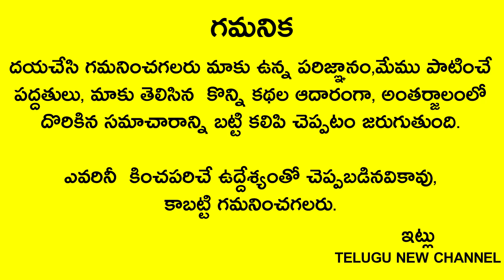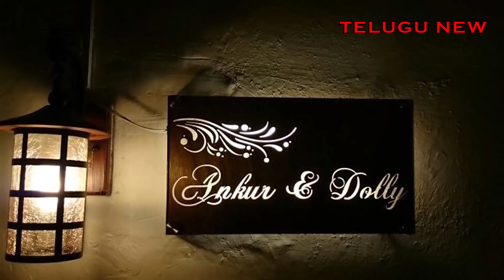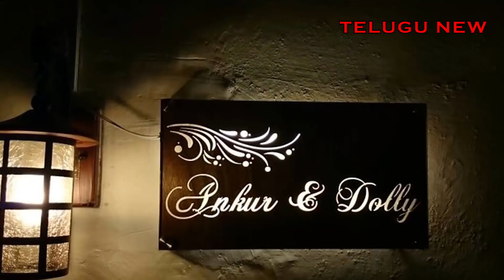మీ ఇంటి ముందు ఇది ఒక్కటి వుంచండి చాలు మీ తలరాత మారి అఖండ ఐశ్వర్యం కలుగుతుంది | Must be keep these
Telugu New

మీ ఇంటి ముందు ఇది ఒక్కటి వుంచండి చాలు మీ తలరాత మారి అఖండ ఐశ్వర్యం కలుగుతుంది